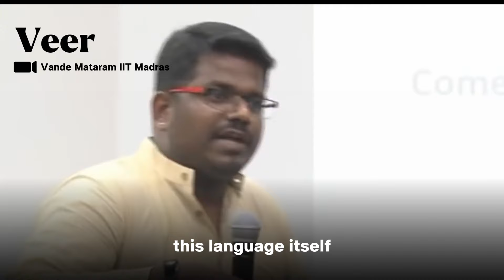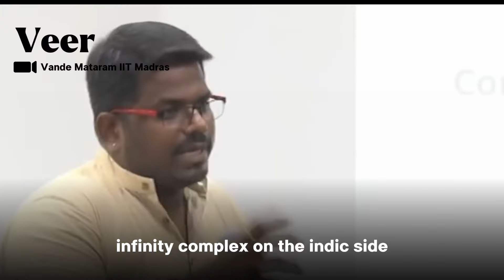J Sai Deepak । RSS & Sanskrit Hypocrisy